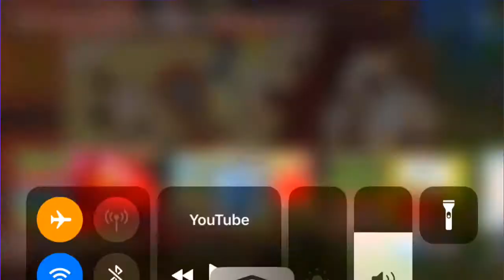Calobi Productions’s 5 deleted scenes from The Loud House (CaNObi Producktions!)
Hope you liked my new “shocked avatar” shown in the video!